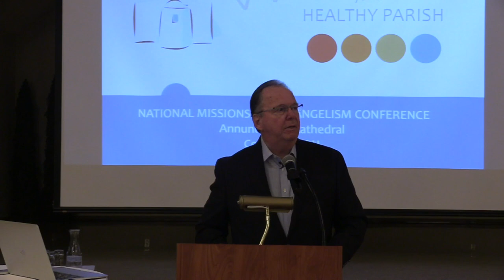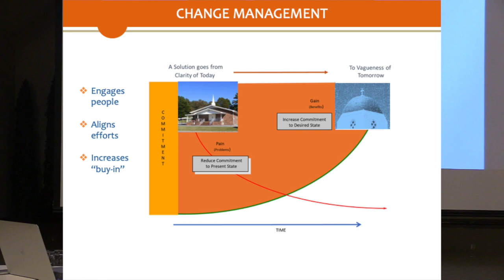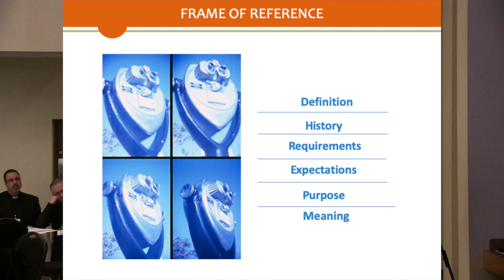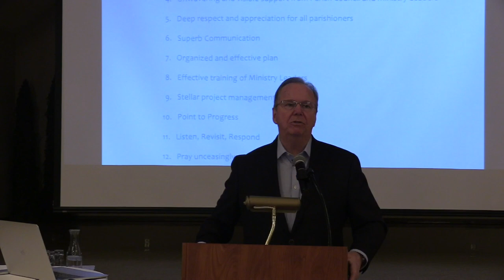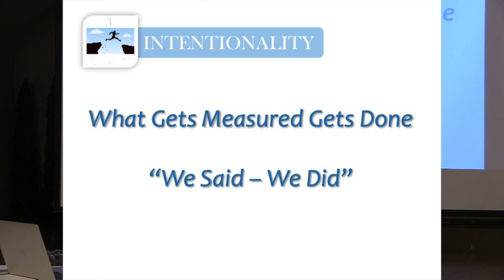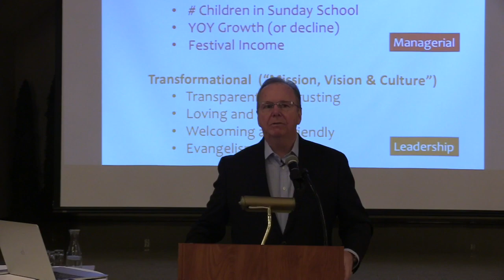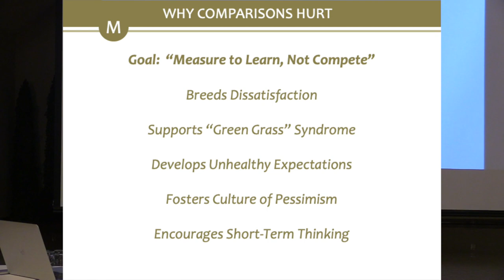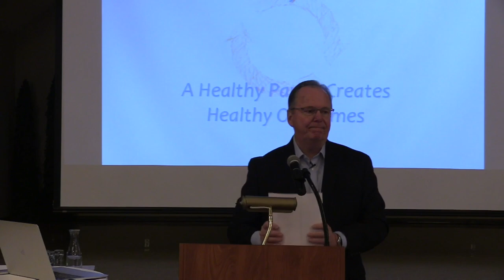Vital Signs for a Healthy Parish - Steve Tibbs